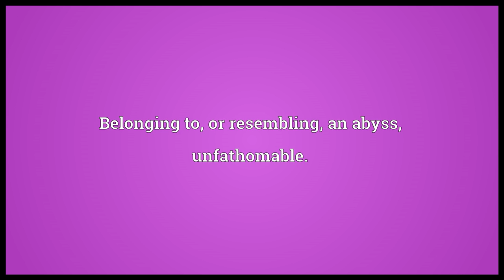Abyssal Meaning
Video shows what abyssal means. Belonging to, or resembling, an abyss; unfathomable.. Of or belonging to the ocean depths, especially below 2000 metres (6500 ft): abyssal zone.. Pertaining to or occurring at excessive depths in the earth's crust; plutonic..  abyssal pronunciation. How to pronounce, definition by Wiktionary dictionary. abyssal meaning. Powered by MaryTTS